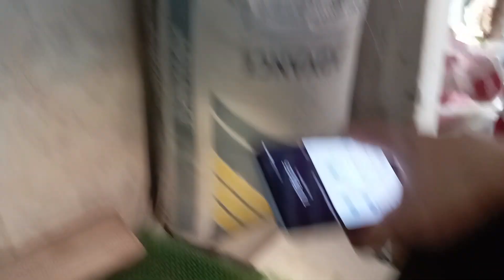Ang esda nakakolong sa isang ar tifesyal na tobig